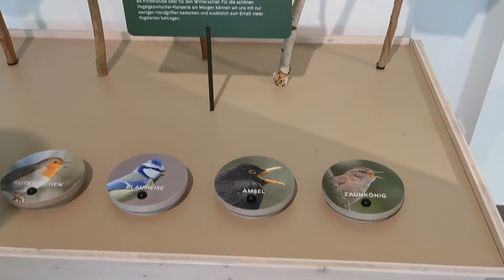Singvögel, Gartencenter Kremer, Lennestadt, 05.07.22